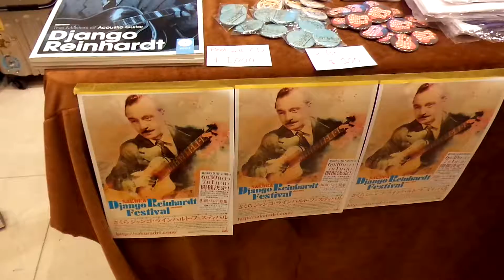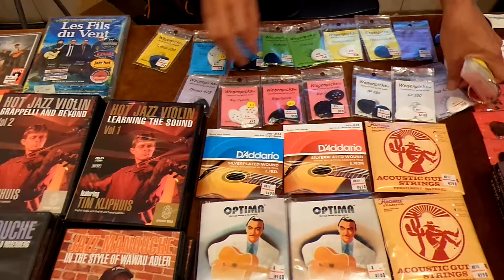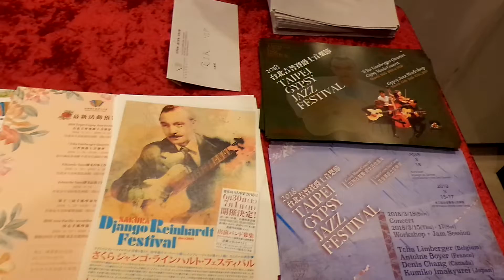演前[花絮1]吉普賽狂潮Tcha Limberger四重奏2018-03-18誠品松煙表演廳《2018台北吉普賽爵士音樂節》2018 Taipei Gypsy Jazz Festival